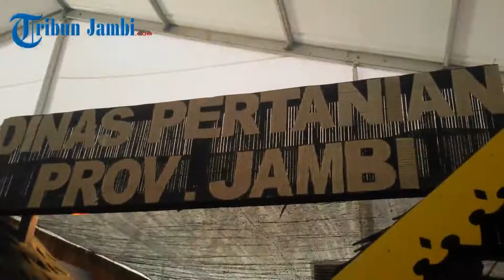Jambi Emas Expo 2015, Event Penguat Wirausaha Hadapi MEA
Jambi Emas Expo 2015, Persiapan Provinsi Jambi Hadapi MEA

TRIBUNNEWS.COM, JAMBI - Provinsi Jambi tidak pernah berhenti menguatkan kesiapan pelaku Usaha Mikro Kecil Menengah (UMKM) mengahadapi Masyarakat Ekonomi Asean (MEA).

Hal itu dapat dilihat dengan kegiatan Expo yang terus dilaksanakan pihak pemerintahan kota sampai provinsi Jambi. Belum lama pihak Pemkot mengadakan kegiatan expo yang dibarengi oleh HUT Kota Jambi ke - 614.

Kini pihak Pemprov Jambi juga turut mengadakan kegiatan Expo dengan nama Jambi Emas Expo 2015. Event besar yang mengundang hampir 100 lebih peserta dari ragam kalangan memenuhi lapanagn Eks MTQ Taman Rimba Kota Jambi, Senin (8/6).

Event yang juga mengundang pihak kementerian, yaitu Direktur Jenderal Industri Kecil dan Menengah, Kementerian Perindustrian dan Perdagangan Euis Saedah, turut meresmikan Jambi Emas Expo 2015 dengn pemotongan pita yang ditemani oleh ibu Gubernur Jambi Yusniana.

Dalam pidatonya, Gubernur Jambi, Hasan Basri Agus juga mengatakan, dalam menghadapi Masyarakat Ekonomi Asean (MEA), pihak pemerintahan provinsi yang dikepalainya saat ini mendukung dan berupaya menguatkan daya saing pelaku UMKM di Provinsi jambi.

"Kita sadar, masuknya MEA akan membuat persaingan dibidang perekonomian semakin ketat, dan dampak itu akan cepat dirasakan oleh pelaku UMKM, sehingga kegiatan semacam ini diharap mampu menguatkan pelaku UMKM hadapi MEA,"katanya.

Kunjungan Direktur Jenderal Industri Kecil dan Menengah, Kementerian Perindustrian dan Perdagangan Euis Saedah pun juga mengomentari potensi UMKM yang ada di Jambi.

Dalam sambutannya ia juga mengatakan pertanian nanas di Desa Tangkit Baru menurutnya berpotensi untuk dikembangkan menjadi industri kreatif mulai dari buah nanas untuk industri makanan, pemanfaatan serat nanas yang bisa dimanfaatkan untuk industri benang dan juga bubur kertas yang bisa dimanfaatkan sebagai art work untuk kemasan.

"Tadi saya berkeliling saya lihat itu nanas bisa dimanfaatkan, nanas itu kaya sekali untuk dihilirkan.  Buahnya bisa diolah berbagai produk, juga bisa untuk wisata nanas seperti di Taiwan, " kata Eusi "Kulitnya juga bisa dibikin serat nanas dan atau bubur kertas nanas yang dimanfaatkan untuk art paper bisa jadi packaging bisa kelihatan keren," tambahnya.

Wartawan Tribun Jambi, EKO PRASETYO, melaporkan